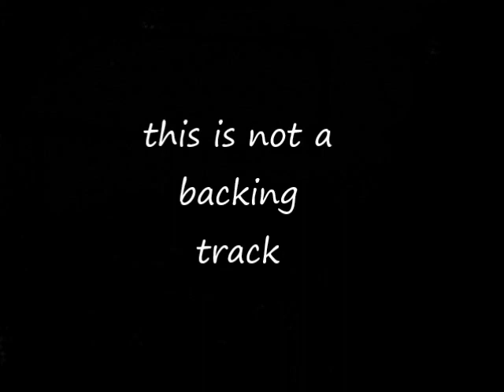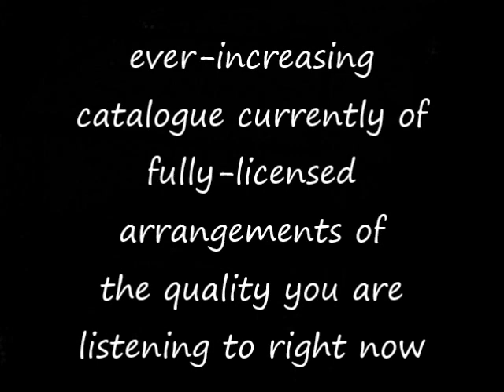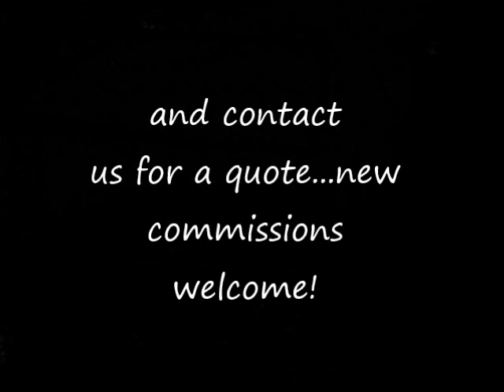Heatwave (martha & the vandellas) go-charts musical arrangements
audio example of go-charts.com ('s) musical arrangement (7/8 piece) of 'Heatwave' by martha & the vandellas